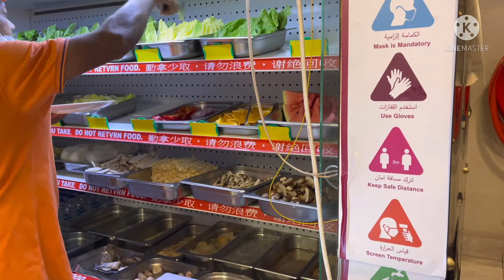EID HOLIDAY 2021 | FUJIAN SNACKS